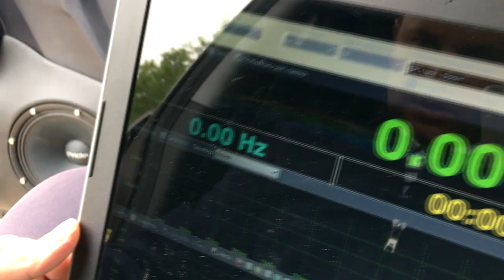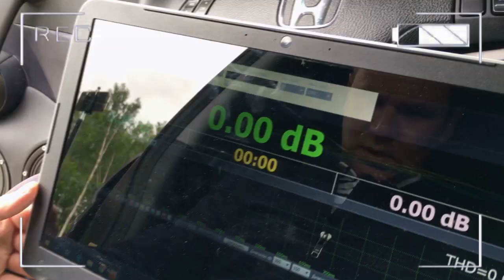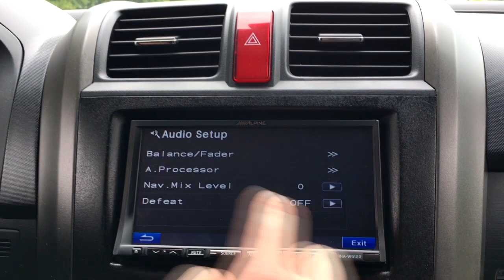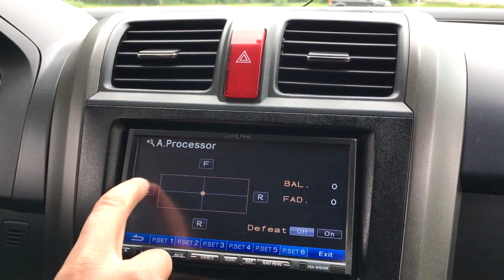Битва фронтов Pride Solo 8 & Diamond 8. Замер и прослушка динамиков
Сравнение эстрадных динамиков 20см Pride Diamond 8 и Pride Solo 8 в реальных и равных условиях на автомобиле Honda CR-V. Для замера использовался датчик SPL Lab Noice Meter Pro и оригинальное ПО
Музыка в начале видео Лёша Джей - Автозвук это болезнь

Трэки на прослушке:
Дискотека Авария, Николай Басков - Фантазёр
0:57
DVBBS & Dropgun vs Martin Garrix & Afrojack -  Piramids vs Turn Up The Speackers

Все компоненты для этой аудиосистемы были подобраны в магазине Автостиль.
Адрес магазина: Нижегородская обл., г.Арзамас, ул. Короленко, 2В (территория хлебной базы)
Установка аудиосистемы и работы по шумоизоляции производились по этому же адресу в установочном центре Автостиль.
Тел. для консультаций и заказа оборудования или услуг: 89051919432

Мы в контакте: @avtostil_arzamas
Интернет-магазин : avtostil.su
Категория Транспорт
Автозвук CarAudio Автостиль Avtostil
Категория Транспорт